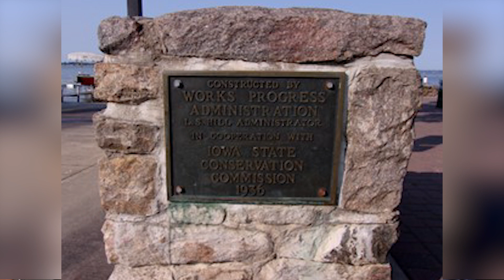Award Video: Clear Lake Area Chamber of Commerce - North Iowa Service Award Winner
Clear Lake Area Chamber of Commerce is a proud partner of Nelson Media Company.

Thank you for exploring the Clear Lake Area Chamber of Commerce. The Chamber serves Clear Lake, Iowa and surrounding North Iowa region. As a member, your investment helps us work on behalf of 465+ members and the community.